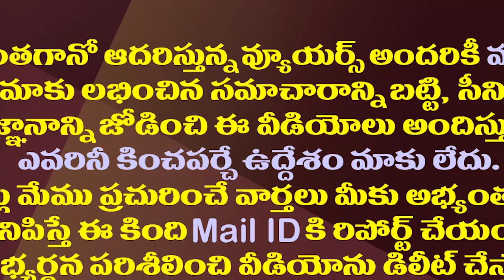ఎలాగైతేనేం కుప్పం ఓటమిపై నోరువిప్పిన చంద్రబాబు| Chandrababu Finally Reacted To The Defeat Of Kuppam